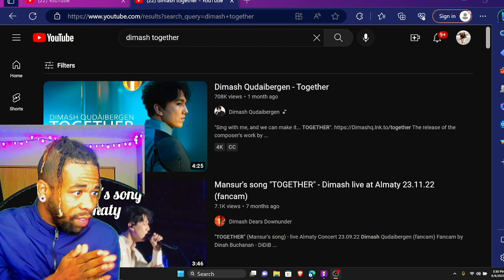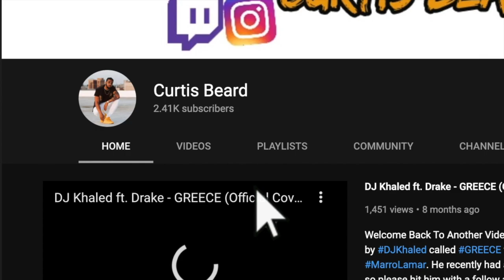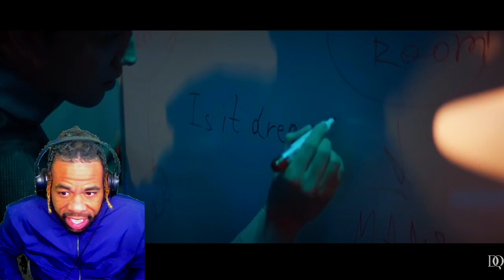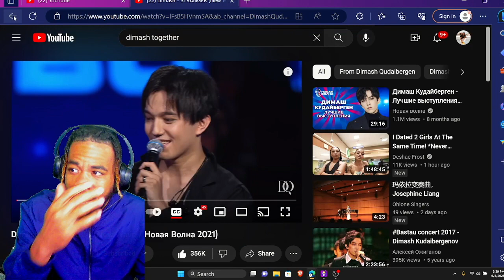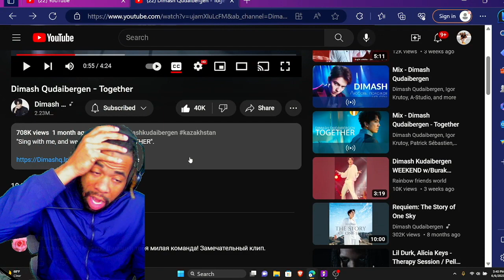AMERICAN ARTIST INSANE REACTION to Dimash Qudaibergen - Together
INTRODUCTION SONG??

Welcome back to another video! Today we are reacting to DimashQudaibergen DimashQudaibergenReaction DimashQudaibergenTogether ReactionVideo ! What did you guys think about the video!? Please leave your comments under below! Also, THANK YOU for tuning in!

"Sing with me, and we can make it... TOGETHER".

The release of the composer's work by sixteen-year-old Abilmansur Qudaibergen performed by his older brother Dimash took place on March 22, 2023.
Dimash and Abilmansur's sister Raushan also took part in the music video Together.

Dimash's new music video "Together" will be released on April 9 at 12:00 a.m Astana time and will show the audience that no matter what, you can overcome anything in this world if you have a dear person by your side.

DimashAli Director - Kanat Aitbayev
Lyrics - Dmitry Goubnitskiy
Arranger - Yerlan Bekchurin
Directed by - Galym Assylov
Script - Andrey Hodin
Project coordinator - Nurbol Basherov

DOP&COLOR - Yuriy Lewandowski
Edit - Arnur Nurmukhamet
VFX - Chingiz Eselbaev

Production:
1st AD - Arman Bekturganov
Production manager -  Olzhas Kedelbaev
Administration - Diasyl Erbolat
Production Designer - Anton Yakushevskiy

Gaffer - Furhat Safarov

Costume designers - Ramilya Akhmetova
Makeup artist celebrity - Zhadra Nurbavliyeva

Focus puller - Azamat Khabibullayev
Sound designer - Andrey Hodin